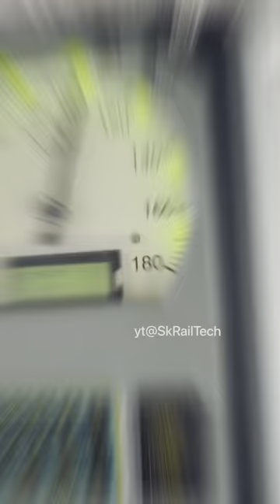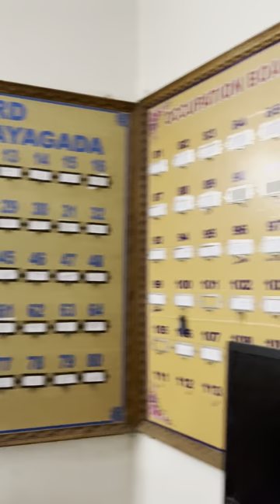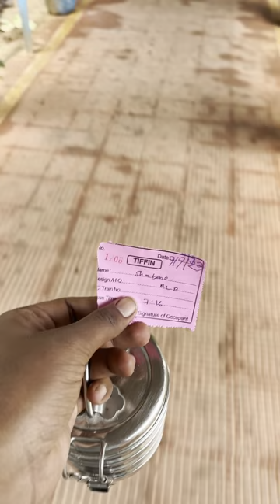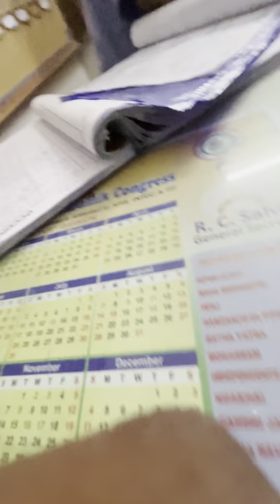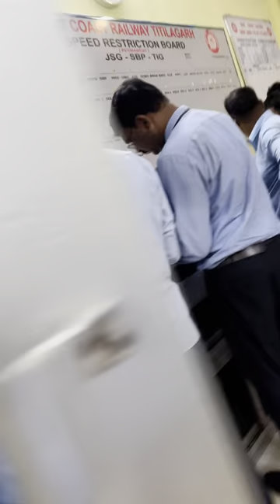Loco pilot ki duty kaise lagti hai ?alp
ALP duty Vlogs|Locopilot duty vlogs|लोकोपायलट ब्लॉग

Only message

ALP duty vlog
alp duty vlogs
loco pilot status
loco pilot duty
railway vlog
alp duty in winter
alp status
alp vlogs
alp duty in indian
assistant loco pilot duty
loco pilot life style
alp uniform
loco pilot vlog
life of a loco pilot
alp duty kaisa hai
indian railways job
loco pilot ki duty
Railway running room
one day life of alp
alp vlogging channel
alp vlogs channel
alp duty vlog in hindi
alp duty vlog in telugu
alp duty vlog in tamil
alp duty vlog in Bengali
locopilot duty vlog in telugu
locopilot duty vlog in tamil
locopilot vlog in tamil
Locopilot vlog in Bengali
alp duty vlogs in telugu
alp duty vlogs  in tamil
alp duty vlogs in Bengali
locopilot vlogger
locopilot bloger
locopilot vlog india
locopilot vlog in night
locopilot video vlog
railway vlog
railway vlog Malayalam
railway vlog telugu
railway vlog tamil
railway vlog shorts
railway vlog Bengali
railway vlog alp
railway vlog locopilot
railway blog
railway vlog skrailtech
railway blog skrailtech
locopilot shrawan
locopilot_shrawan
railway life alp
railwaylife
alp life vlog
alp running room